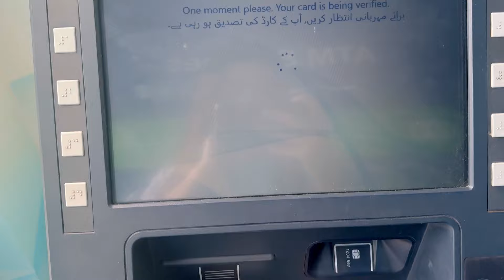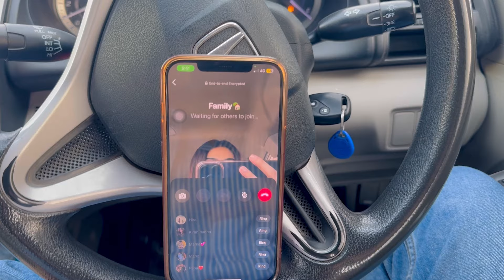Gari ka tyre phat gaya😣 | new ghr 🏡 mai shifting shuru | with Dr.Kanza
Do Remember me & my family in ur prayers🦋